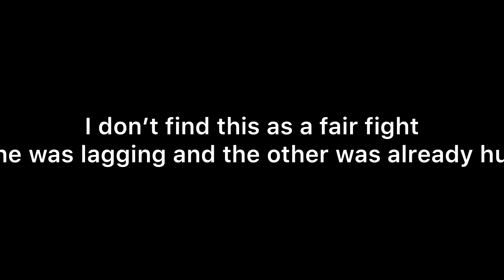Battle Against A Laggy Boi and Already Hurt Boi | Path Of Titans | Mobile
For some reason my editing program ain’t saving the video screen size as the one I selected
I picked the one that was YouTube size instead and wanted it to be black, but it didn’t save as black and there’s two white lines on the top and bottom of the screen
This is a reupload and not a one I am happy with
I tried multiple times to fix it but nothing really worked
So I was left with this